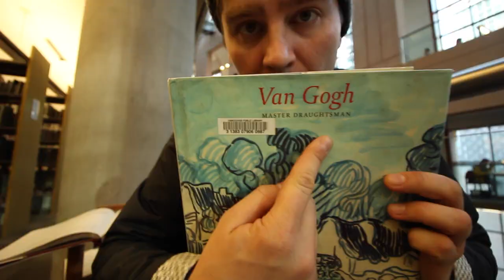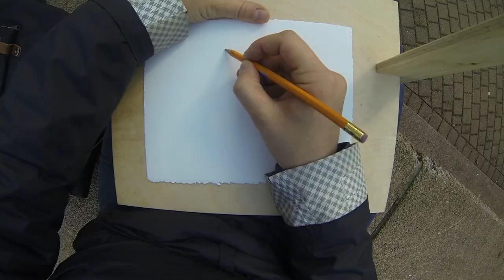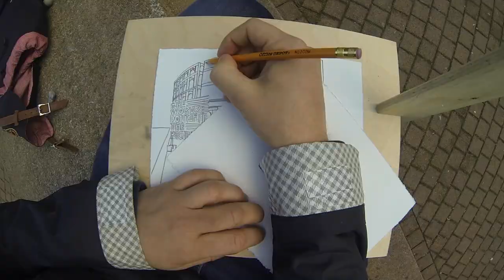Matisse at the Central Library - Markowsky ART VLOG 14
Michael Markowsky talks about some of his favourite artists and then creates a drawing of the Central Branch of the Vancouver Public Library. Video shot and edited by Michael Markowsky on January 14, 2016.